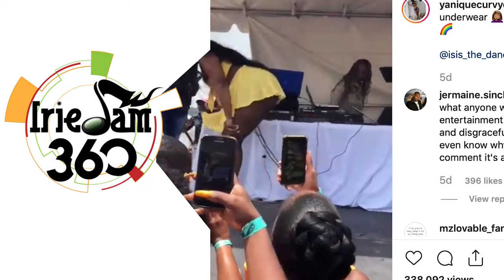Constable Sasha Henry is a Miss Universe Jamaica finalist -IrieJam 360 Entertainment News Ep 240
Constable Sasha Henry is a Miss Universe Jamaica finalist. Yanique says she's a good mom. Koffee off to the US on tour. It's a non-riddim album from Notnice.